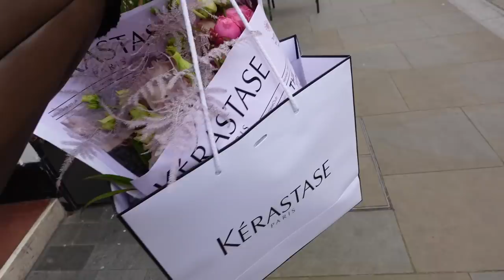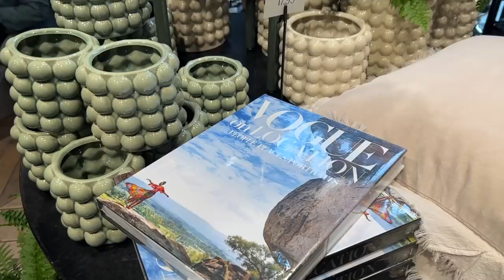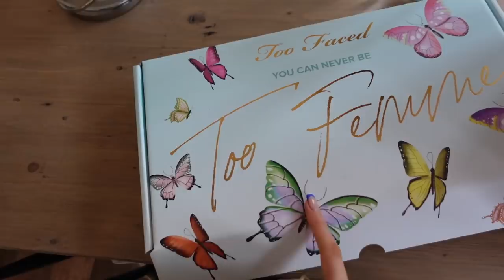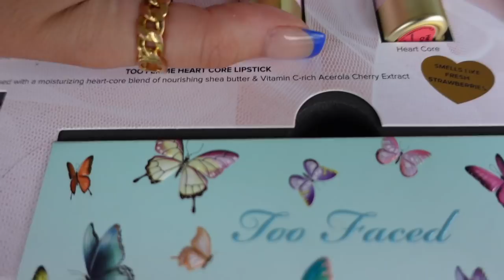EVENTS, SHOPPING & HOUSE UPDATES | VLOG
Hope you enjoyed this random weekly vlog! Products mentioned will be linked below :)

FENDI RING:
CHRISTIAN DIOR RING:
MAC STRIPDOWN LIP LINER:
MORPHE SWEET TEA LINER:
MAC PEACKSTOCK LIPSTICK:
KERASTASE CHROMA ABSOLU:
SILVER SUIT BLAZER:
SILVER SUILT BRALET:
SILVER SUIT TROUSERS:
DARK SILVER CROPPED BLAZER:
DARK SILVER TROUSERS:

AC
x